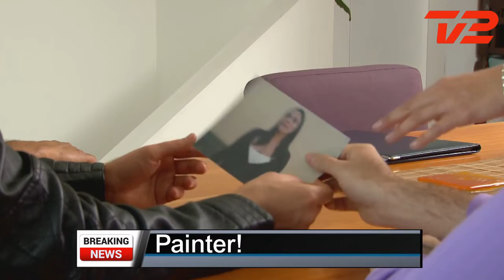1 min with GFX TV2